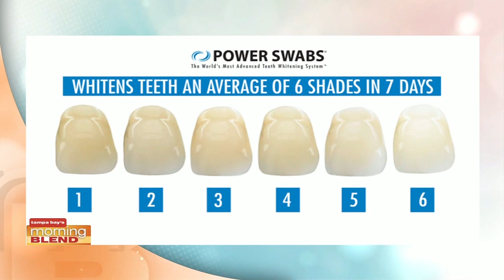Power Swabs | Morning Blend